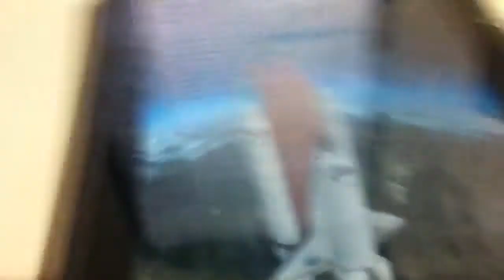Two finger pan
2 finger pan